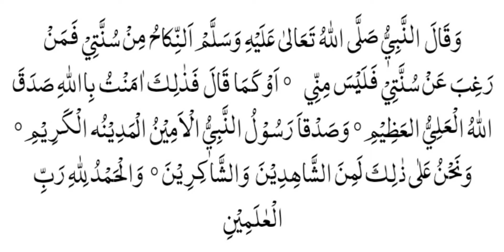Khutba e Nikah